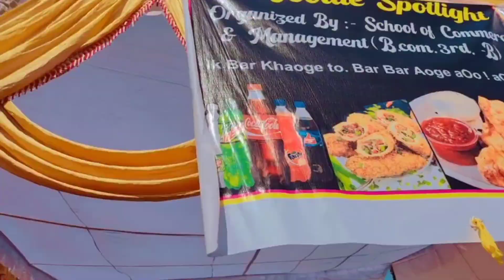Spring Fest 2023 || Khalsa College Patiala || Games and Food Stall